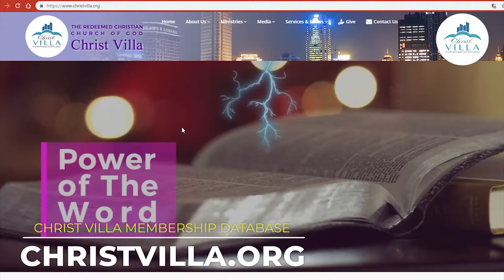CVTV 08 04 2019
The latest updates and announcements from Christ Villa.